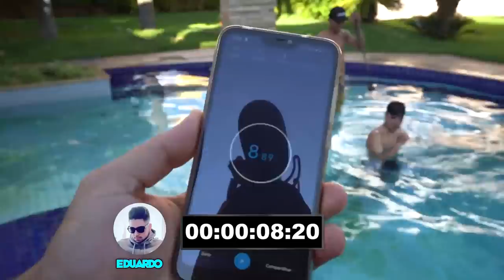DEU RUIM NO DESAFIO DO MERGULHO NA PISCINA NOVA !